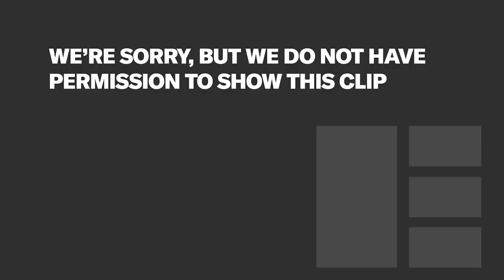Ian Katz: Channel 4 | Meet the Controllers | Edinburgh TV Festival 2018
Channel 4 controller Ian Katz and ITV News political editor Robert Peston are to go head-to-head in what promises to be an unmissable finale to the Edinburgh TV Festival.

This time last year the industry was buzzing with rumours and speculation around who would be the new head of Channel 4. When the dust settled, Katz was unveiled as the broadcaster’s surprise new director of programmes.

So who is Ian Katz? ITV’s political editor, host of the eponymous Peston on Sunday and former BBC business editor, is going to find out.

As well as discovering more about the man, we’ll find out about the vision…what he’s commissioned, exclusive clips of upcoming shows, and crucially what he’s still looking for.

On top of that, he’ll answer questions on the headline issues, from the new faces at C4, to Nations and Regions and BAME commitments, from the rebirth of 11pm to embracing digital platforms. He’ll be joined by members of his commissioning team and talk in more detail about what to pitch and how to pitch it.

A must-see session for anyone hoping to bag a commission from Channel 4.

Session producer: Ian Lamarra, creative director